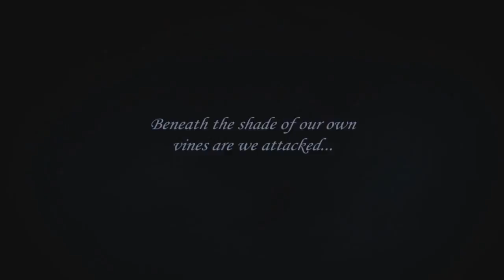Steel Battalion: Heavy Armour - Xbox Kinect TGS 2010 Trailer